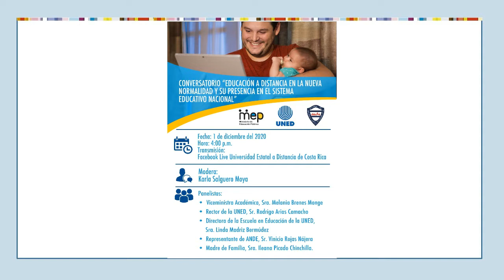Educación a Distancia en la Nueva Normalidad y su Presencia en el Sistema Educativo Nacional